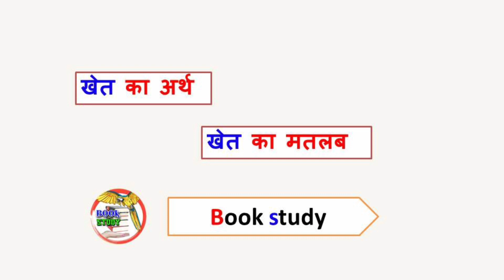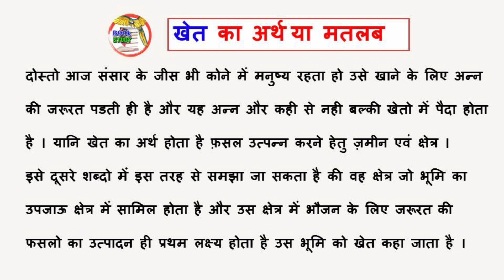khet ka matlab || khet ka arth || खेत का अर्थ या मतलब क्या होता है || meaning of Farm in hindi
khet ka matlab kya hota hai‌‌‌
khet ka arth kya hota hai
खेत का अर्थ या मतलब क्या होता है
meaning of Farm in hindi